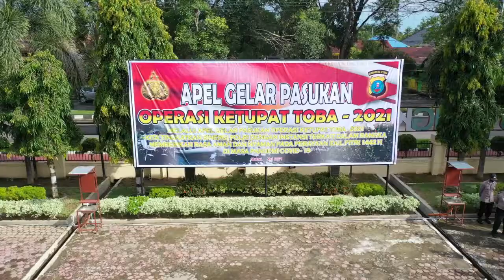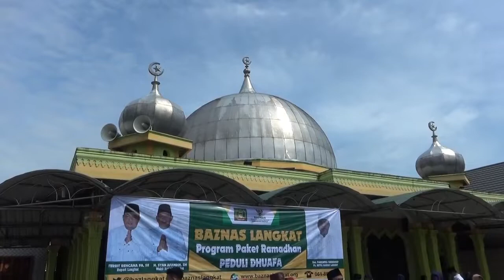Hadiri Apel Gelar Pasukan Ops Ketupat Toba, Bupati Langkat Himbau Warga Jangan Mudik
Polres Langkat melaksanakan giat Apel Gelar Pasukan Ops Ketupat Toba Tahun 2021, di Lapangan Jananuraga Polres Langkat, Stabat, Rabu (5/5/2021).

Operasi Ketupat dilaksanakan selama 12 hari, mulai 6 sampai 17 Mei 2021.

Apel dipimpin Bupati Langkat  Terbit Rencana PA didampingi Kapolres Langkat AKBP Edi Suranta Sinulingga.

Bupati pada amanatnya menyampaikan amanat tertulis Kapolri Jend Pol Listyo Sigit Prabowo.

Operasi mengedepankan giat pencegahan didukung deteksi dini dan penegakkan hukum di pengamanan idul fitri 1442 Hijriah. Sekaligus penerapan Prokes guna pencegahan Covid-19, agar masyarakat merayakan idul fitri merasa aman dan nyaman.

Selanjutnya, Bupati menekankan beberapa hal kepada petugas operasi, diantaranya.

Pembatasan mobilitas masyarakat secara persuasif dan humanis agar dapat memahami situasi pandemi Covid-19 belum berakhir.

"Sehingga keinginan untuk mudik ke kampung halaman dapat diurungkan, serta memahami larangan mudik yang diamanatkan Pemerintah," ungkapnya.

Berkoordinasi dengan Satgas Covid-19 dan stakeholder terkait, untuk lakukan pengawasan secara ketat ditempat wisata.

"Agar membatasi jumlah pengunjung maksimal 50 persen dari daya tampung," sebutnya.

Selanjutnya, sambung Bupati, Satgas pangan agar betul-betul memainkan peran untuk membantu pemerintah, dalam menjamin ketersediaan bahan pokok dan pengendalian harga.

Kemudian Bupati Langkat Terbit Rencana PA menyerahkan bantuan 630 paket sembako untuk kaum dhuafa secara simbolis, di Masjid Al Ikhsan Kel. Bela Rakyat Kec. Kuala.

Paket sembako dari donasi Pengurus Daerah Ikatan Persaudaraan Haji Indonesia (PD. IPHI) Kabupaten Langkat bekerjasama dengan PT. Langkat Nusantara Kepong.

Dikesempatan itu, Bupati berikan apresiasi dan ucapkan terimakasih atas kepedulian terhadap masyarakat Langkat.

Demikianlah video kita kali ini, semoga saja informasi ini dapat bermanfaat bagi kita semuanya